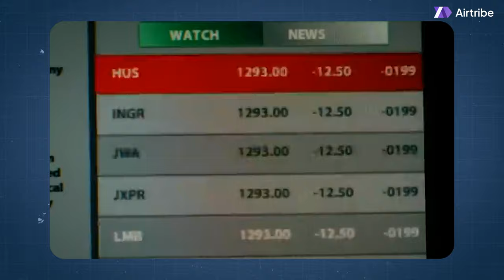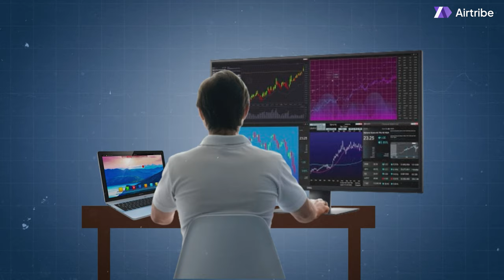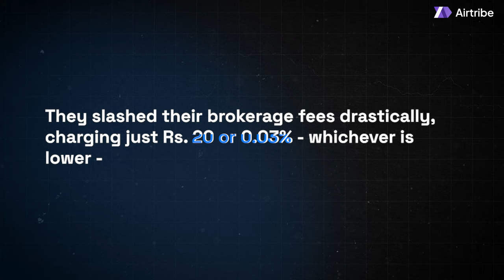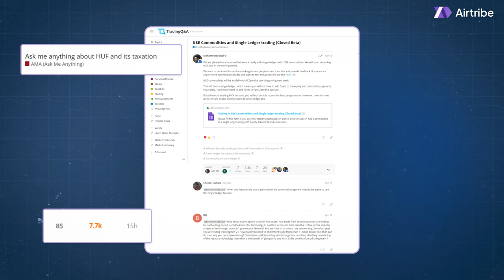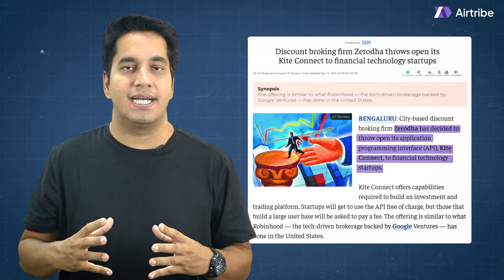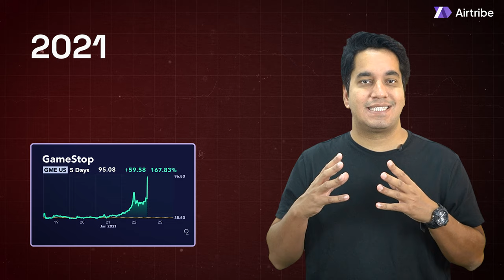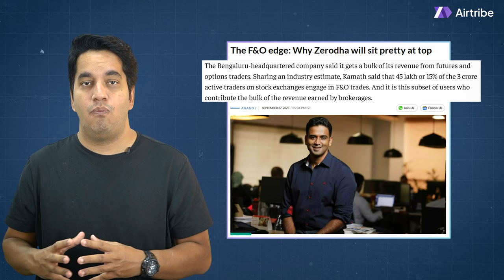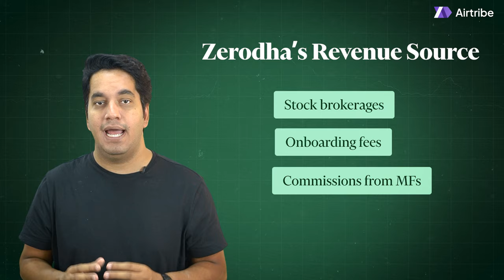How Zerodha DISRUPTED the Indian Stock Trading Forever? | Case study | Scale By Airtribe (Ep-9)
Did you know that as of February 2024, India has around 16 crores registered investors, with 12 crores joining between 2019 and 2023? The shift from institutional to retail investing is remarkable, and Zerodha has played a pivotal role in this transformation.

In today's video, we dive deep into Zerodha's unique journey. Unlike typical startups, Zerodha has thrived without spending on advertising or taking outside investments. Learn how they built a platform managed by just 30 engineers, capable of handling millions of trades daily, and the innovative approach that allowed them to operate sustainably for over a decade without new revenue.

Key Highlights:
1. Zerodha's bootstrapped success story.
2. History of The Kamath brothers
3. Zerodha's revolutionary products like Kite and Coin.
4. Impact of COVID-19 on retail investing.
4. Zerodha's financial growth and future plans.

Join us as we explore how Zerodha redefined stock trading in India.